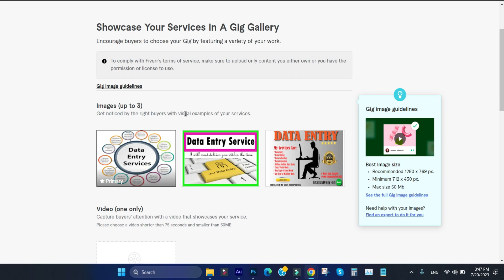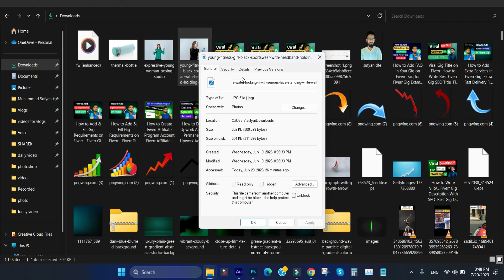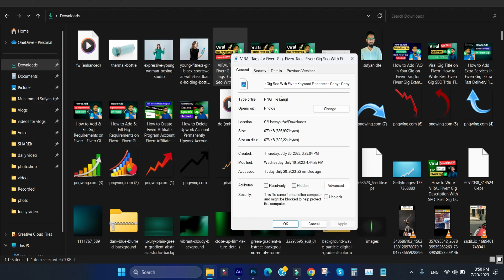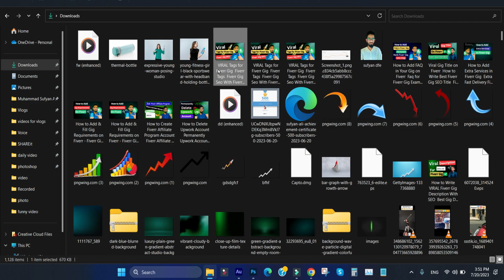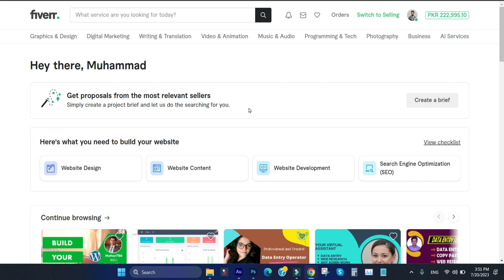How to Add Metadata to Your Fiverr Gig Image | How to Rank Fiverr Gig on First Page - Fiverr SEO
In This Video, You Will Learn How to Add Metadata to Your Fiverr Gig Image | How to Rank your Fiverr Gig on First Page - Fiverr SEO

in This Comprehensive Fiverr Seo Tutorial, We're Going to Show You Step-By-Step How to Add Metadata to Your Fiverr Gig Image and Optimize Your Gig for Ranking on the First Page.

If You're a Freelancer or a Service Provider on Fiverr, You Know How Crucial It Is to Have Your Gig Appear on the First Page of Search Results. with Thousands of Gigs Competing for Attention,

in This Video, We'll Walk You Through the Entire Process of Optimizing Your Gig Using Metadata for Better Search Rankings. Here's What We'll Cover:

Understanding Metadata: Learn What Metadata Is and Why It's Essential for Your Fiverr Gig Image. We'll Explain How Fiverr Gig Ranking Algorithms Use Metadata to Categorize and Index Your Gig.

Fiverr Keyword Research: Discover the Most Relevant Keywords for Your Gig. We'll Show You Some Powerful Tools to Identify High-Ranking Keywords That Match Your Services.

Writing Effective Metadata: Learn How to Craft Compelling Titles, Tags, and Descriptions Using Your Chosen Keywords.

Image Optimization: Find Out How to Optimize Your Gig Image for Better Visibility and Higher Click-Through Rates.

Share This Tutorial with Other Freelancers and Help Them Achieve Fiverr Success Too!

Fiverr Gig Seo 2023
Fiverr Gig Ranking Tips
Fiverr gig image seo full tutorial